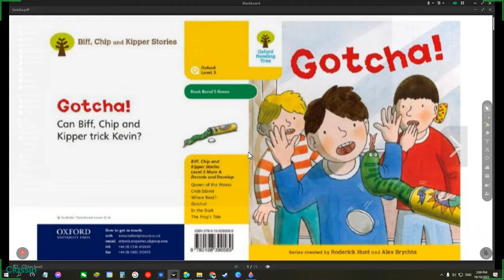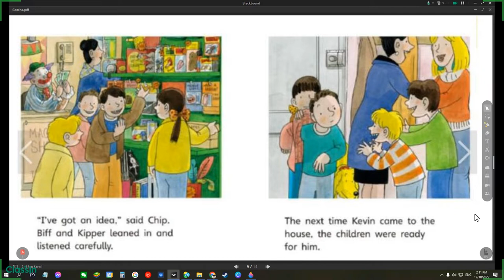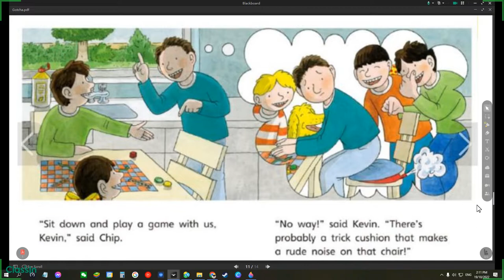Gotcha ORT Oxford Reading Tree Level 5 Biff Chip and Kipper Read Along